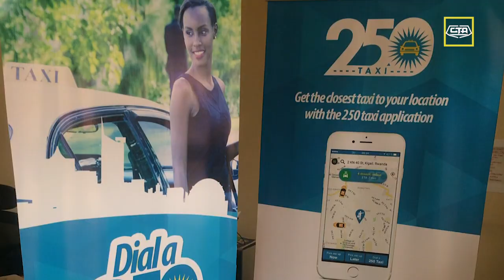250 Taxi, Creating An Uber like Business In Rwanda Season 1 Ep 09